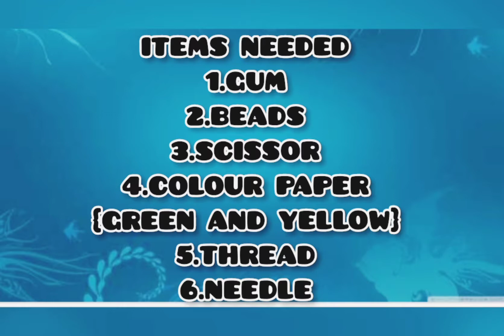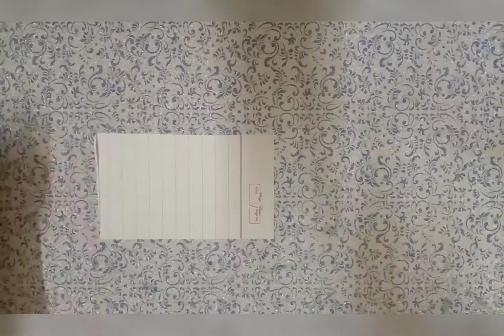My Own Festival craft|keep supporting Fs Arts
Pls support FS Arts